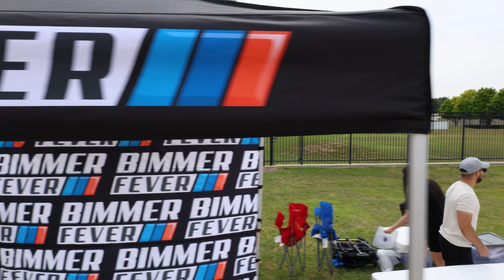Bimmer Fever 2023 Reel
Cut of the first annual Bimmer Fever from 2023 at Perot Field Fort Worth Alliance Airport!